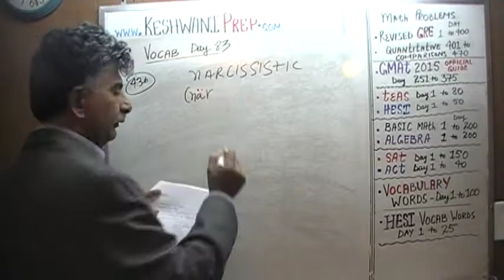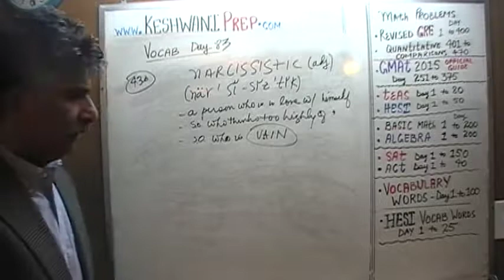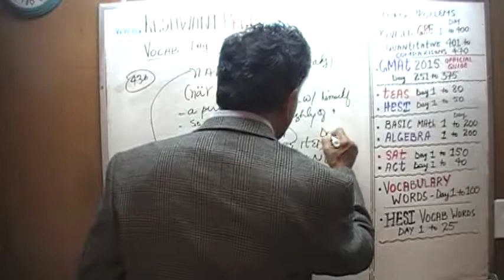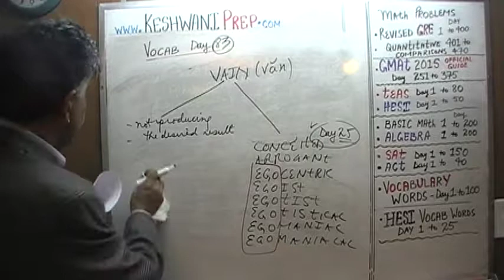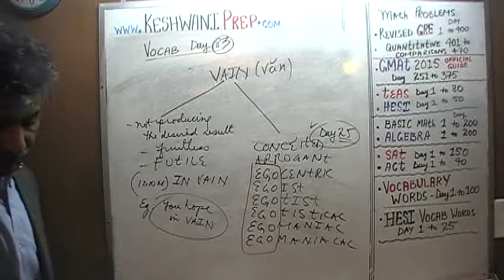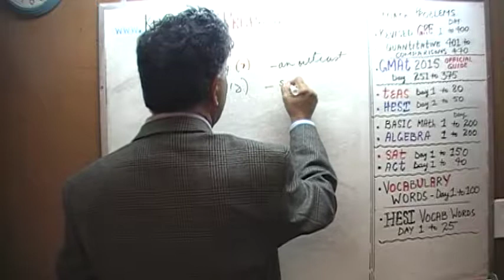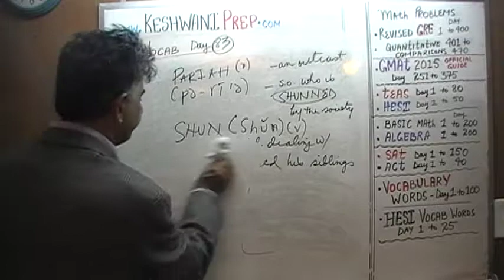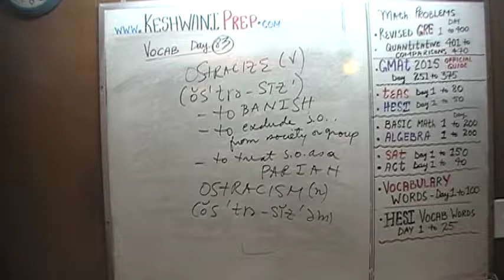Vocabulary Words, Day 83, Online Prep Tutor, GRE, GMAT, TEAS, HESI, SAT, ACT, TOEFL and IELTS